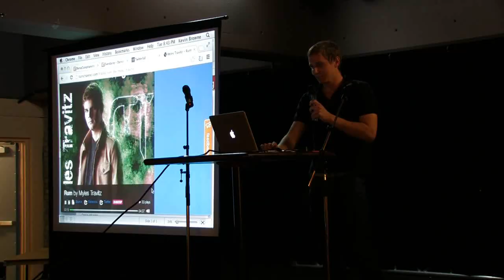Shawn Janas built a music discovery web app called TurnChannel to help support Independent Artist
DemoCamp is an event format that involves a keynote speaker, about 5 software demos which each consist of 5 minutes of actually demoing the software and 5 minutes of Q&A, followed by general socializing with the good company in attendance.

Shawn Janas and TurnChannel

"Everything we do at TurnChannel, we believe in challenging the standards set by most music streaming websites and labels. We do this by thinking differently. The way we challenge these standards is by strictly focusing on the discovery of underground Electronic Dance Music and by building meaningful, transparent relationships with our independent artists. This is done with a beautiful and intuitive interface where simplicity is our main priority and by providing a win-win scenario between TurnChannel and the artists we work with. We happen to have the best music, care to try it out?"

Links

TechTalk4HamOnt Links

Add us to your Google+ Circle!